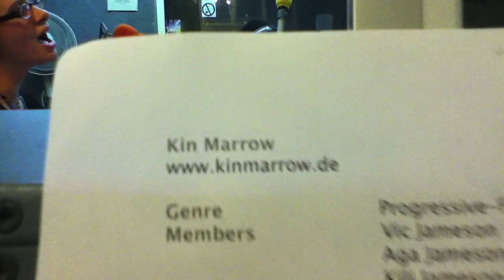Kin Marrow Live @ Lokale Leidenschaften 12.1.2012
Endlich wieder Livemusik im Studio, hier spielen Kin Marrow den Song "The Leash"